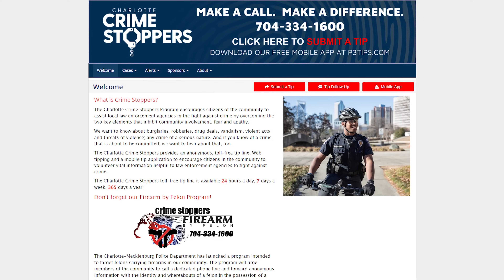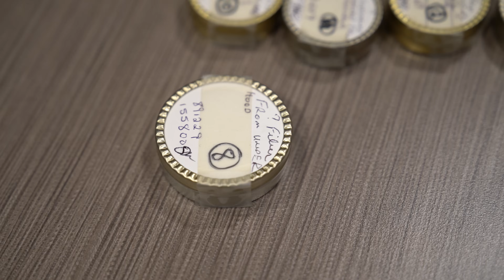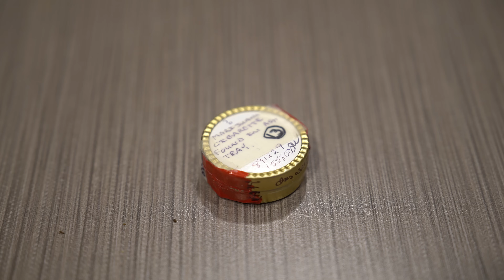DNA Match Helps Investigators Solve 34-Year-Old Case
A nearly 35-year-old cold case solved ✅

On Friday, December 29, 1989, Mrs. Ruth Buchanan, 52, was crossing the intersection of 5th Street at North Tryon Street in Uptown when she was struck by a dark-colored vehicle that failed to stop at a red light.  The driver of the suspect vehicle did not stop or attempt to render aid and fled the scene. Mrs. Buchanan was transported to Charlotte Memorial Hospital with serious injuries. The following afternoon, Mrs. Buchanan died from the injuries she sustained.
Hear from Sergeant Gavin Jackson with CMPD's Major Crash Unit on how extensive DNA analysis from the CMPD Crime Lab helped detectives solve the case and bring justice to the family of Mrs. Buchanan.